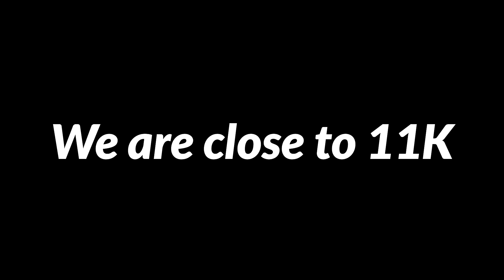MAVI on Omega CG Matter❗️JONATHAN on Slug 🍳 Zgod